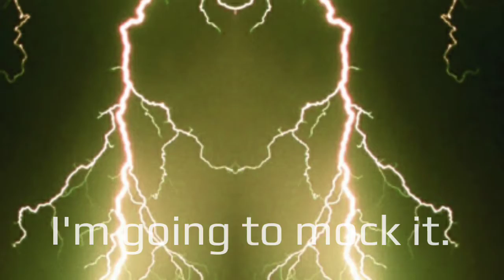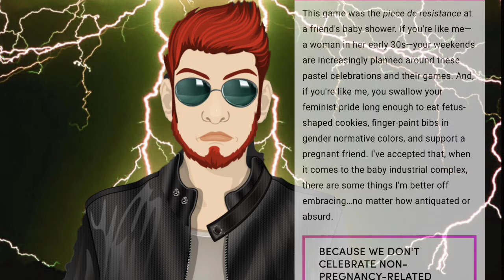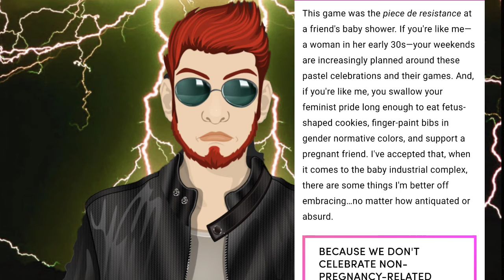RETARD FILES, Cosmo, Feminists And Baby Gender.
Cosmo is telling people to stop celebrating their babys gender.

This is one for the RETARD FILES.

I don't condone the harassment of the original content creator or their followers/subscribers,
Please don't do it.

It's just my opinion and I am a ASSHOLE 😁

Peace.